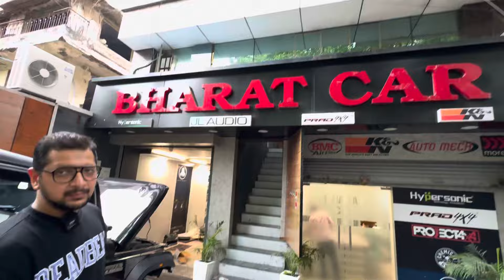Mahindra Thar 4x2 Modification | Bumper | Grill | Lights | Alloys | Ambient | Stereo | Bharat Car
Bharat Car Naraina
Address-A11 Industrial Area Phase 1 Nariana